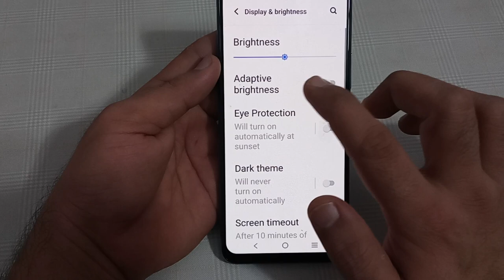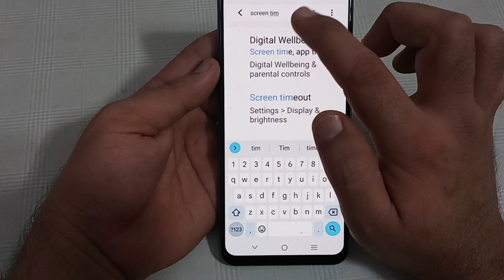screen timeout setting IQOO 7, IQOO 7 mein screen timeout change Karen